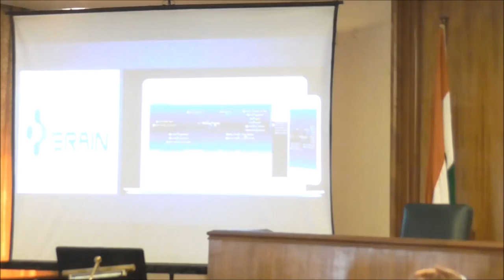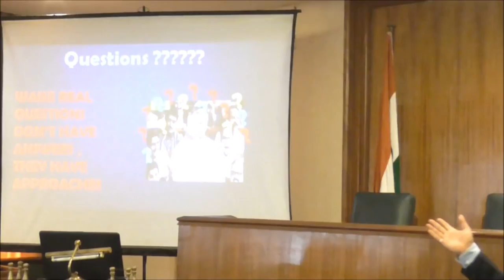Mr. Haresh Nagpal | MFRT Experience Kolkata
Mr. Harish Nagpal | MFRT Experience Kolkata